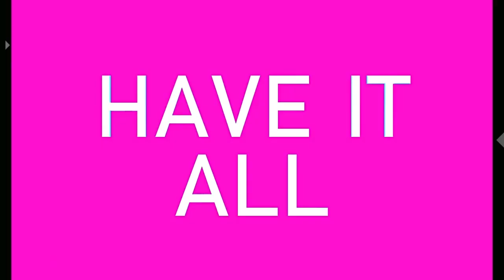Angela McElhinny - How to Change Your Body Right | Quantum Success Show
Christy Whitman interviews Angela McElhinny, personal trainer and competitive bodybuilder. Join them as they talk about women's empowerment, how to change your body and their personal journeys.

Watch this free online training and learn how to GET your ideal body and KEEP it

ABOUT CHRISTY WHITMAN:
Christy Whitman is a Transformational Leader, Celebrity Coach and Law of Attraction expert, as well as the two time New York Times bestselling author of The Art of Having It All and Taming Your Alpha Bitch. Both books were well received by the media.

Christy is the CEO and founder of the Quantum Success Learning Academy & Quantum Success Coaching Academy, a 10-month Law of Attraction coaching certification program. Christy has helped certify over 3,000 life coaches and has helped countless others to unlock their power to manifest. She also hosts Conscious Couple retreats with her husband, Frederic.